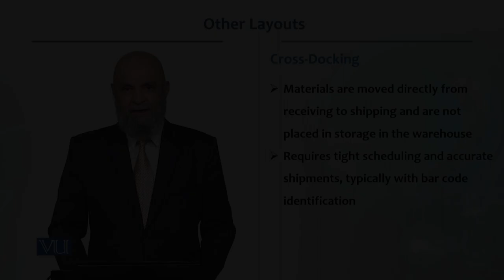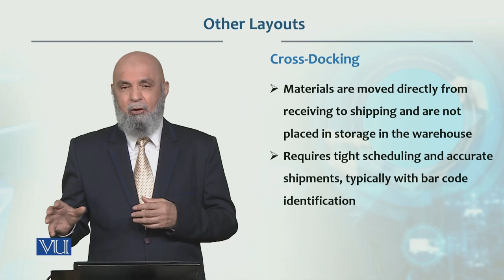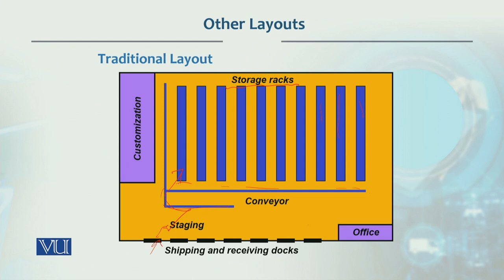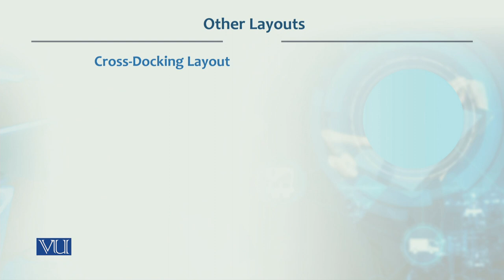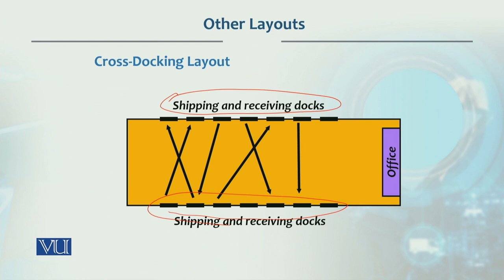Other Layout | Production / Operations management | MGT713_Topic063